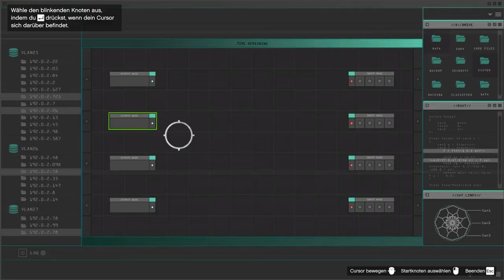Hier sind absolute Profis am Werk || Heists || Grand Theft Auto V Online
Designer: Der gute alte FLO

Ihr hört gerne Musik dann probiert das doch mal aus: